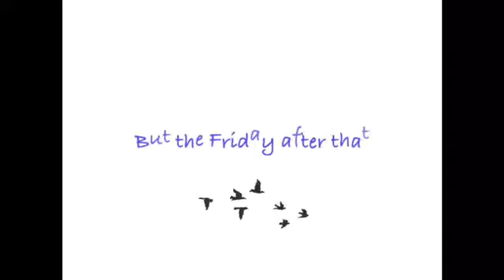My Makeup Routine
Yeet.
Hey my dudes I hope you liked this video.

Vlog channel- Eirelynbird Vlogs